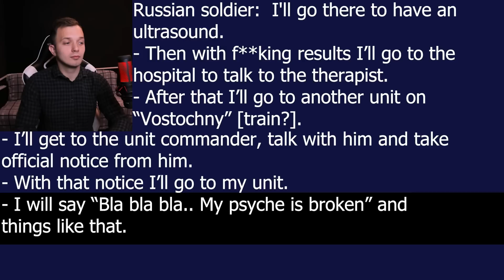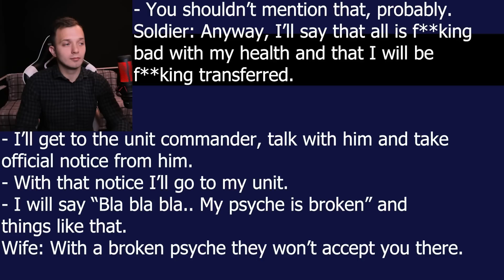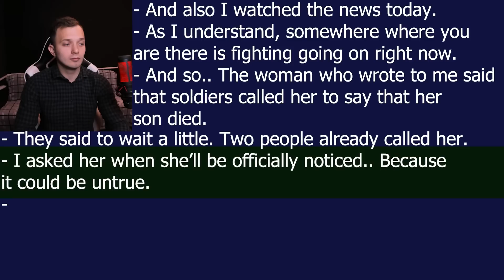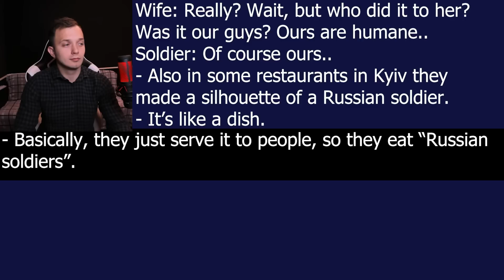“They Eat Our Soldiers At Restaurants!” - Russian Soldier About Ukrainians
For Putin it’s important to make Russian soldiers hate Ukrainians. That’s why there are always some crazy stories about Ukrainians being nazis, cannibals, etc. Just check out this new interception to find out some of those stories told by a Russian soldier and his wife on the phone!